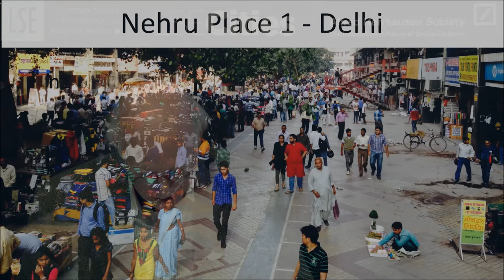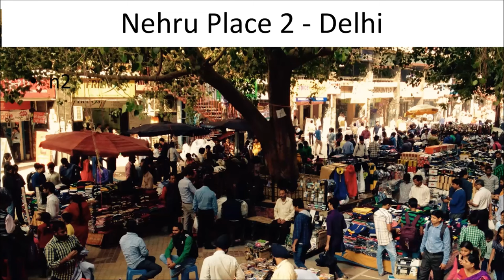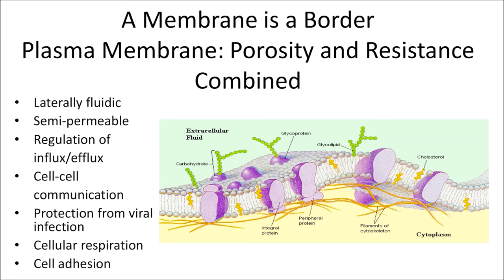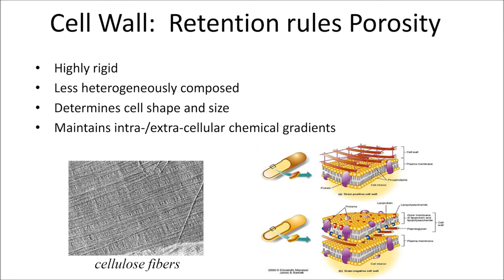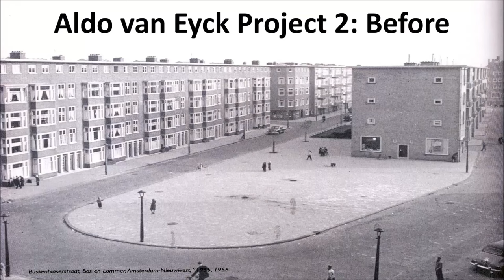Narratives of Inclusion: Can cities help us live together? - Richard Sennett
How can we live better together in the 21st century city, these 10…20…60 million people living side-by-side, and on top of each other?

Speaker: Richard Sennett